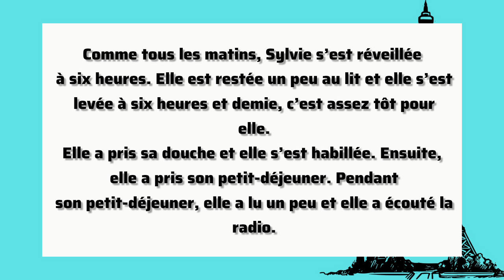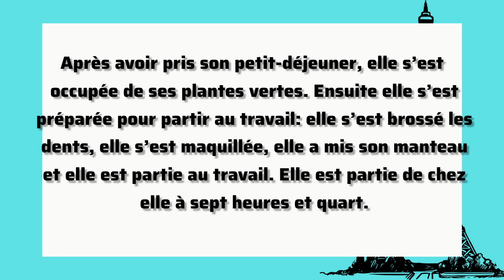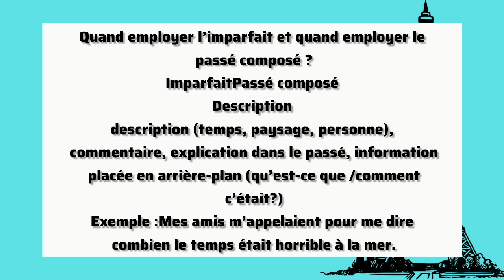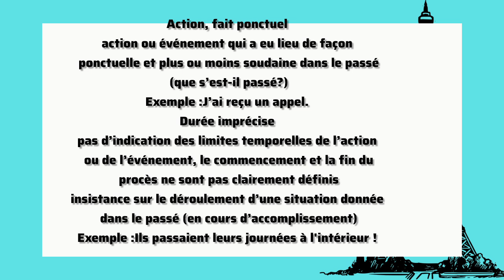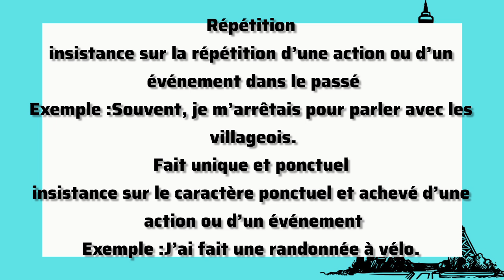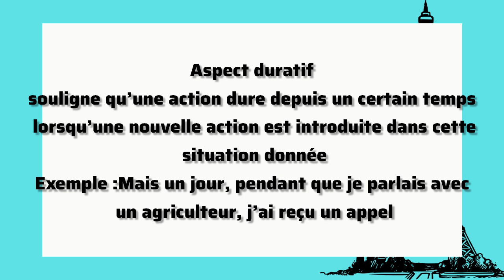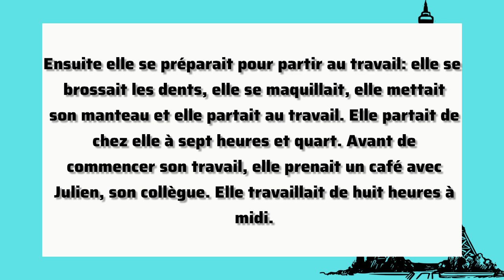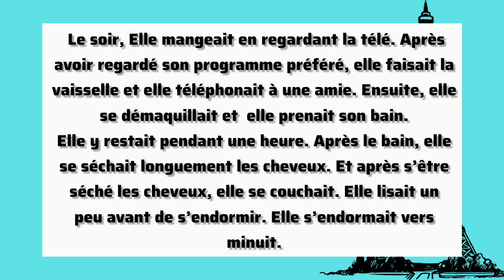آموزش فرانسوی؛ تنها یادگیری گرامر زبان فرانسه به روش مقایسه ای،گذشته استمراری با گذشته ساده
در این کانال آموزشی زبانی فرانسه گام به گام برای مبتدی‌ها از صفر پایه تا پیشرفته برای سطوح بالاتر آموزش داده می‌شود آموزشی جامع و کامل با تکنیک‌های کاربردی و مهم که یادگیری سریع شما را در منزل سبب می‌شود در این کانال قرار است گرامر و مکالمه زبان فرانسه را به صورت کامل با هم یاد بگیریم لطفاً کانال ما را سابسکرایب کنید و لایک و کامنت هم یادتان نرود از طریق لینک زیر

لینک پیج اینستاگرام برای دیدن ویدیوهای آموزشی مفید و کوتاه

آموزش_ رایگان_ زبان_ فرانسه
آموزش_ فرانسه
زبان_ فرانسوی
آموزش_ فرانسوی

آموزش زبان فرانسه دروس متد mauger